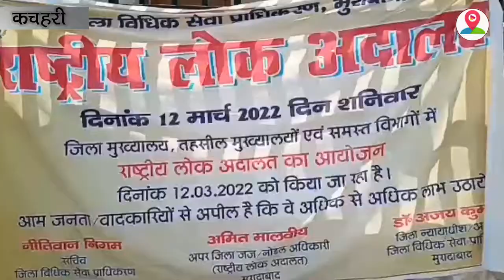राष्ट्रीय लोक अदालत में किया गया जनता की समस्याओं का निस्तारण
प्रदेश भर में राष्ट्रीय लोक अदालत का आयोजन किया जा रहा है।प्रत्येक तीन महीने में राष्ट्रीय लोक अदालत लगाई जाती है। जहां पर पुराने से पुराने वाद विवाद बैंक से संबंधित मामले आदि को समझौता कर निस्तारण करने का कार्य किया जाता है। तो वहीं इसी को लेकर उत्तर प्रदेश के जनपद मुरादाबाद के जिला एवं सत्र न्यायालय परिसर में राष्ट्रीय लोक अदालत लगाई गई है। जहां पर पुराने से पुराने वाद-विवाद बैंक से लिए गए लोन आदि का सकुशल निस्तारण किया जा रहा है। जानकारी देते हुए अग्रणी जिला प्रबंधक अतुल बंसल ने कहा की। जज साहब के साइन करा कर राष्ट्रीय लोक अदालत के लिए 15 हजार लोगों को नोटिस भिजवाया था।इसका मेन मकसद यही होता है कि हमारे मुरादाबाद में जितने भी लोग खराब हैं। उनको नोटिस भिजवा कर उनका सकुशल निस्तारण कर उन्हें निपटाया जा सके। लगभग 700 केसों का अब तक निस्तारण किया जा चुका है।. बाइट:- अतुल बंसल (अग्रणी जिला प्रबंधक
. तो वहीं बैंक से लिए गए 50 हजार के लोन का निस्तारण कराने आई महिला का कहना है कि। हमने 50 हजार का लोन लिया था जो अब राष्ट्रीय लोक अदालत में निस्तारण करके 13 हजार रुपए जमा करना पड़ रहा है। जिसके हमें बहुत खुशी है।